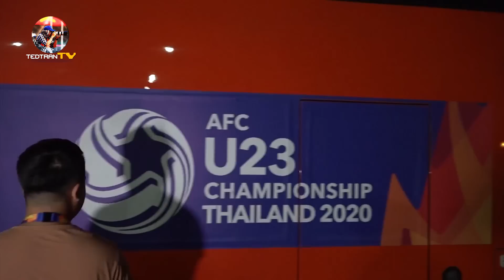Cầu thủ U23 Việt Nam la liệt chườm đá, đi tập tễnh trong ngày tập kín trước trận gặp U23 Jordan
U23 Việt Nam có buổi tập kín vô cùng quan trọng trước trận gặp U23 Jordan. Các cầu thủ đã phải đi tập tễnh và chườm đá la liệt sau buổi tập này.